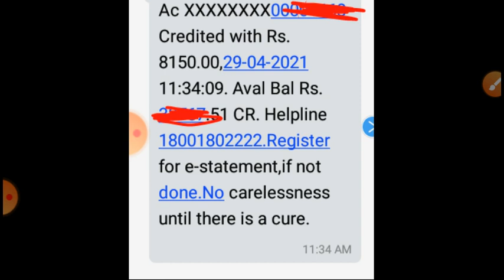My First payment from Youtube 2021 | Kitne views par kitna paisa || First earning from youtube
my first payment from youtub
my first payment by youtube beast boy
shub
dey
 2021
my first payment from youtube. my
My First Payment From YouTube ll
my per day earning from youtube video